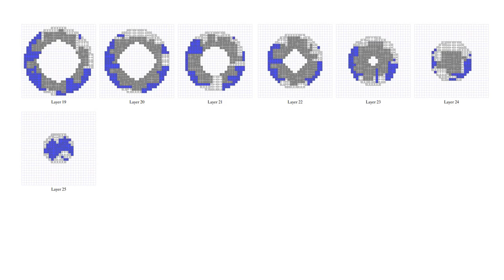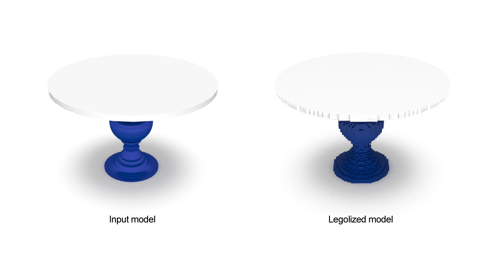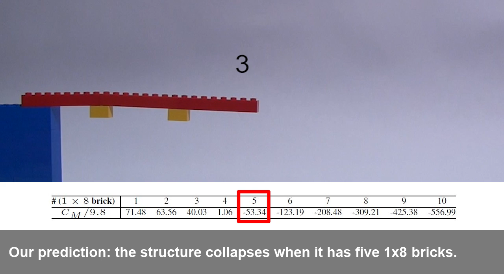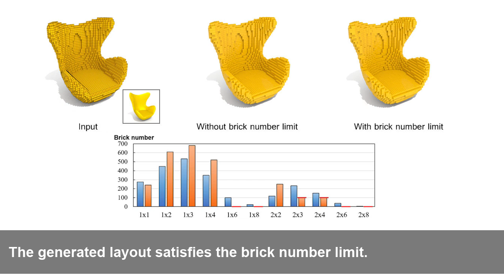Legolization: Optimizing LEGO Designs (SIGGRAPH Asia 2015)